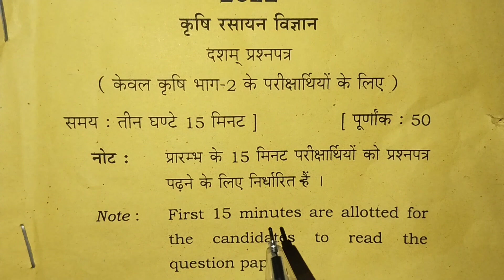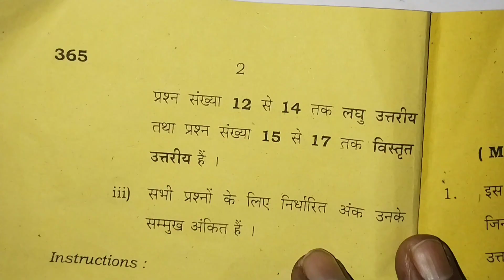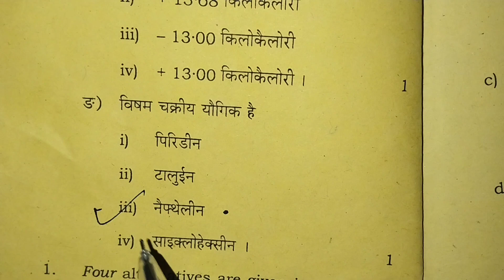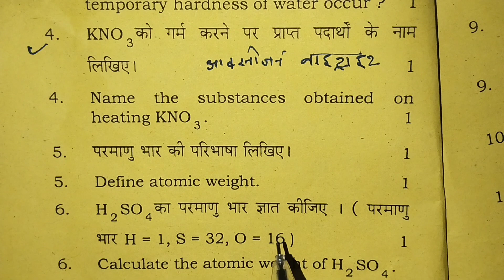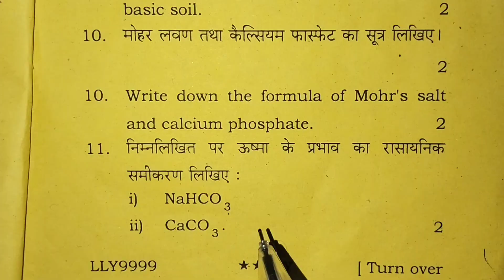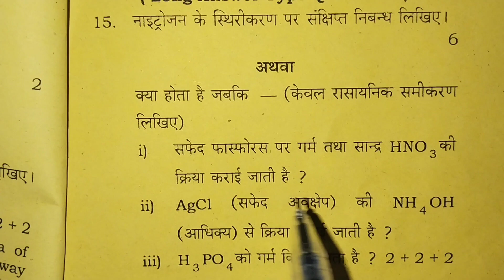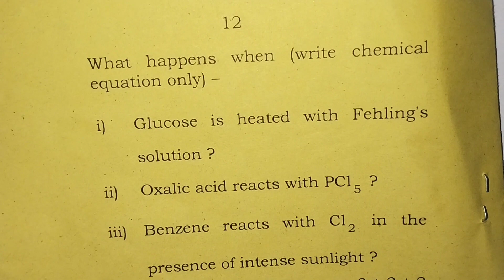Up board कृषि रसायन विज्ञान (कक्षा - 12) दशम प्रश्नपत्र 2022 का सम्पूर्ण हल || Krishi Rasayan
Krishi Rasayan vigyan ( Dasham prashn Patra) Class 12th ka full solution #

 Class 12th कृषि रसायन विज्ञान (दशम प्रश्नपत्र) ( केवल कृषि भाग - 2 के परीक्षार्थियों के लिए) का सम्पूर्ण हल ||

namaskar doston Swagat hai apne ISI YouTube channel per doston aaj ke is video mein aap Logon Ko class 12 Kisi Rasayan Vigyan Dasham pashpatra Ka sampurn Hal Lekar Aaye Hain Jo 2024 UP board ke students ke liye most important Rahega,

# UP Board class 12 mein kisi Rasayan Vigyan Dasham Patra Ka sampurn Hal,

# Class 12th Krishi Rasayan vigyan ka full solution #

# Krishi Rasayan vigyan Class 12th #